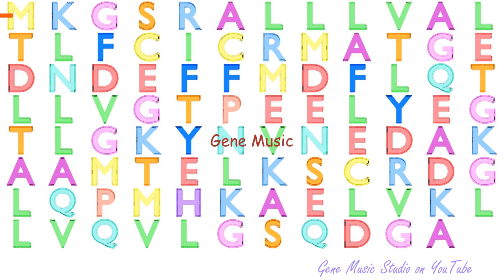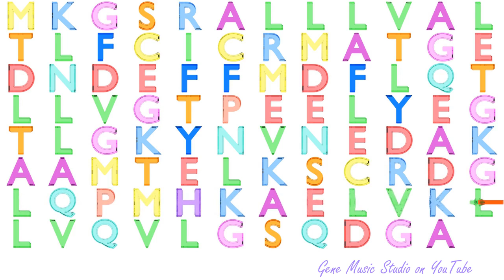Gene Music using Protein Sequence of SCGB1C2 "SECRETOGLOBIN FAMILY 1C MEMBER 2"